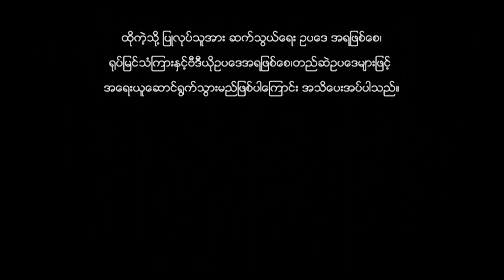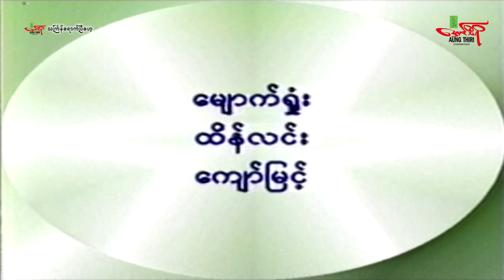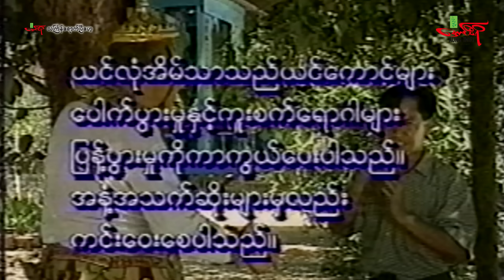သင်္ကြန်ရောက်ပြီဟေ့ (သင်္ကြန်ဟာသကား) ဗေလုဝ အာကာမြင့်အောင် - Myanmar Movie - မြန်မာဇာတ်ကား